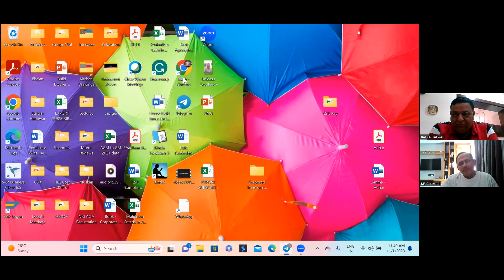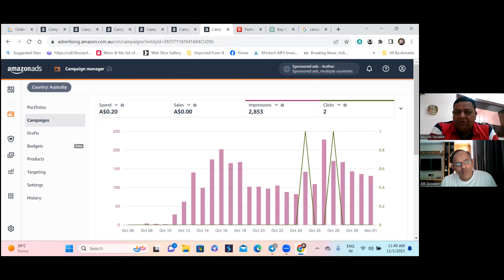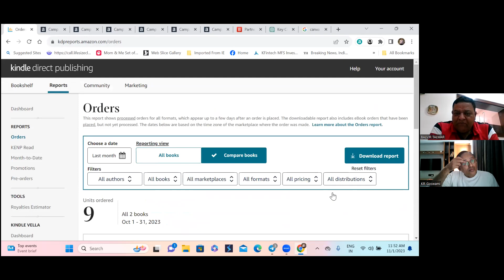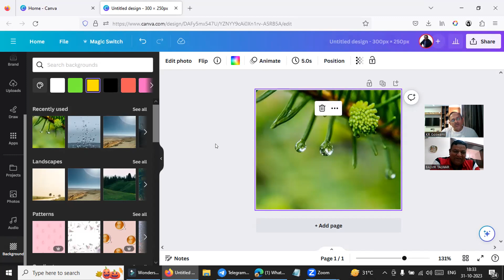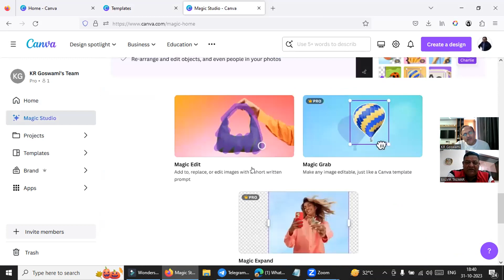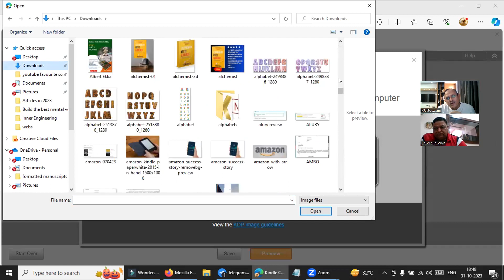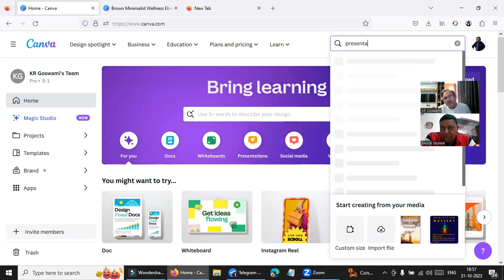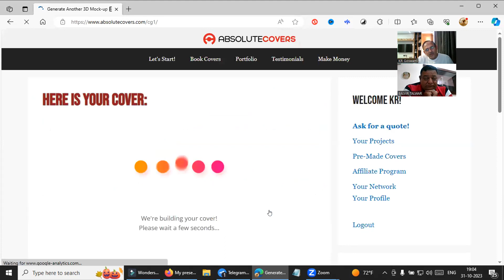Canva Basics || KR Goswami || Psychologist, Author & Trainer